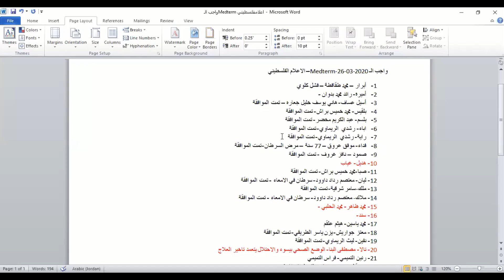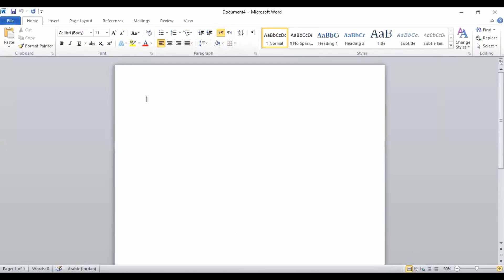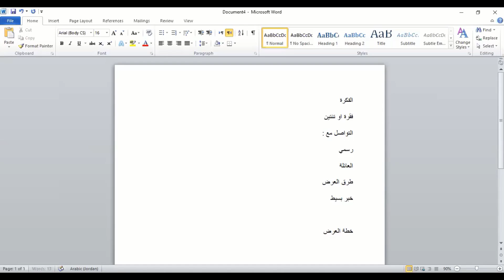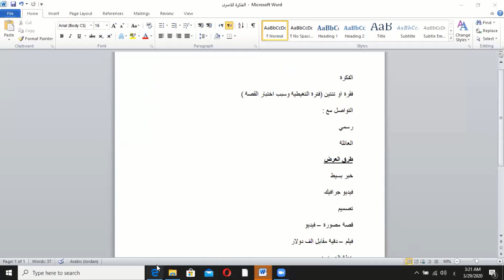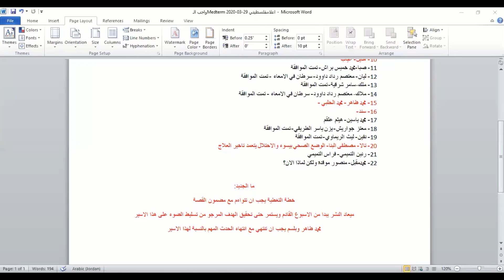اعلام فلسطيني متابعة واجب قضايا الأسرى 29 03 2020